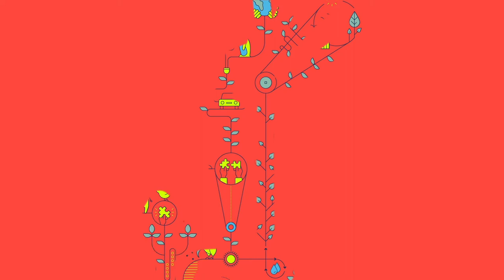Human Development Report 2020: Human Development and the Anthropocene: Mzee's perspective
Looking at the Human Development through Mzee Ngonyani's eyes